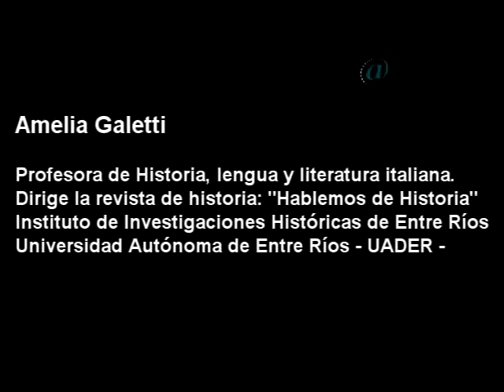9 de Julio - Declaración de la Independencia - Amelia Galetti - Parte I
Amelia Galetti - Profesora de Historia, Lengua y Literatura. Especializada en Historia de América Latina y de la Argentina del Siglo XIX. 33 años de docencia secundaria, terciaria y universitaria. Dirige la Revista Universitaria "Hablemos de Historia" del Instituto de Investigaciones Históricas de la Universidad Autónoma de Entre Ríos -UADER-.
Entrevista realizada por el equipo del portal educativo @prender. Coordinación General de Tecnologías de la Información y de la Comunicación. Consejo General de Educación - CGE- Entre Ríos.
Paraná - jueves 1 de julio de 2010